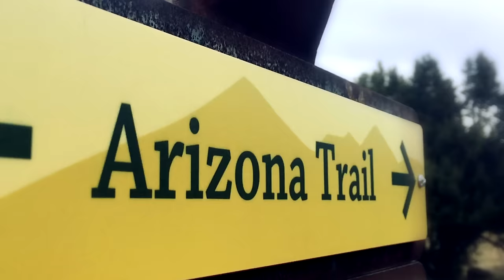Flagstaff - Training Camp